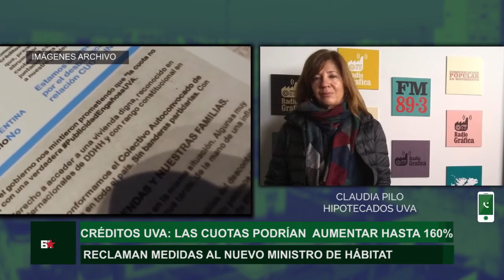Creditos UVA: las cuotas podrían aumentar hasta 160 %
Tras la asunción de Jorge Ferraresi como ministro de Desarrollo Territorial y Hábitat, reclaman respuestas para quienes tomaron créditos UVA, ya que el 31 de enero termina el congelamiento de las cuotas. Claudia Pilo, de Hipotecados UVA, habló con Barricada TV.

"Aspiramos a una decisión política que nos saque de la usura por parte de los bancos", comentó Pilo. Además contó que el "cambio en el Ministerio" generó "preocupación" ya que estaban "conversando alternativas con la ministra (María Eugenia Bielsa) saliente", entre ellas "conformar una mesa técnica con funcionarios de Economía, Desarrollo Productivo y del Banco Central de la República Argentina (BCRA), junto a un grupo de Hipotecados de distintas provincias".

Pilo recordó que "solo se congeló las cuotas, el capital sigue aumentando", y que a partir de febrero se iniciaría un "sistema de convergencia durante 18 meses hasta julio de 2022 para pagar el congelamiento actual", por lo que "las cuotas van a aumentar hasta 160 por ciento".

Además comentó que están "organizando una gran asamblea frente al Ministerio de Desarrollo Territorial y Hábitat", y que decidieron posponer una movilización por la asunción del nuevo ministro, aunque la podrían definir para los próximos días. "Esperamos lograr una salida viable en el tiempo", finalizó.